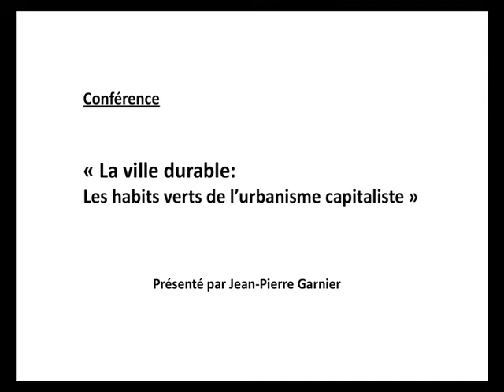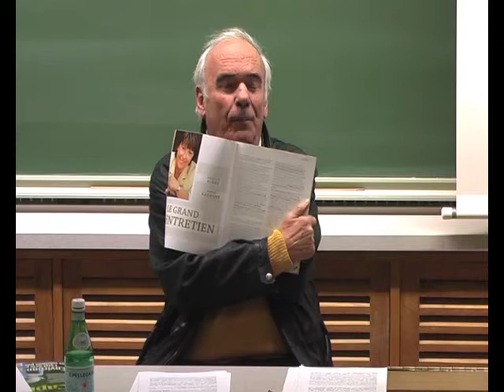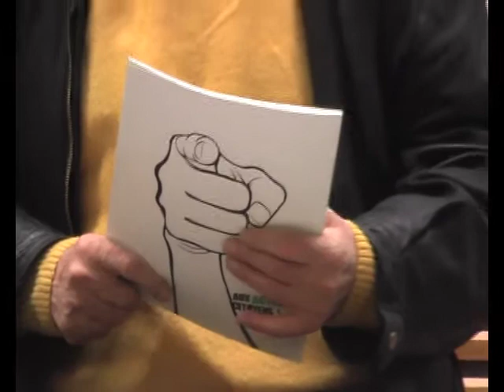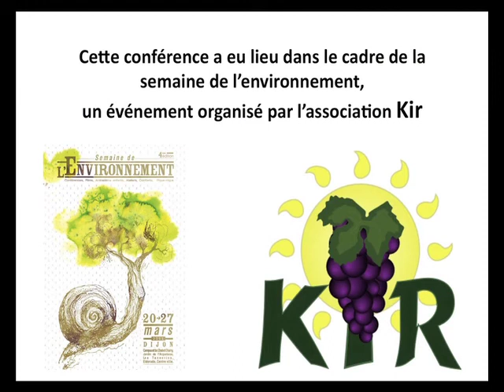La ville durable: les habits verts de l'urbanisme capitaliste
Lors de cette conférence, monsieur Jean-Pierre Garnier a mis en évidence les discours "greenwashing" de diverses agglomérations françaises. Quelque soit l'organisme, il est de bon ton de montrer les actions "respectueuses de l'environnement", mais parfois ce même organisme participe aussi en parallèle à la destruction de cet environnement. Un problème global de cohérence qui, pour le résoudre, nécessite souvent de remettre en question ses choix et ses actions.